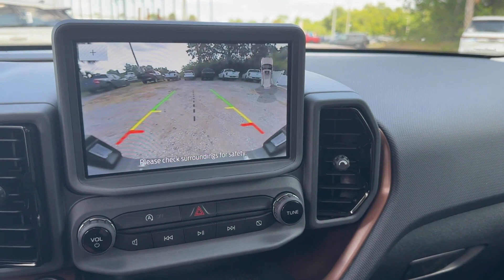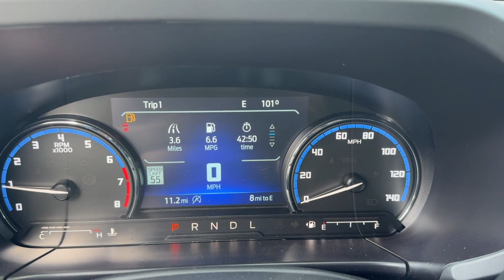2024 Ford Bronco Sport Outer Banks Lakeland, Bartow, Poinciana, Kissimmee, Lake Wales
2024 Ford Bronco Sport Outer Banks 3FMCR9C68RRF00679 Video

To schedule a test drive in this 2024 Ford Bronco Sport Outer Banks, call us at or stop by our showroom located at 3015 Lake Alfred Rd, Winter Haven, FL 33881

This 2024 Ford Bronco Sport Outer Banks is full of phenomenal features such as: